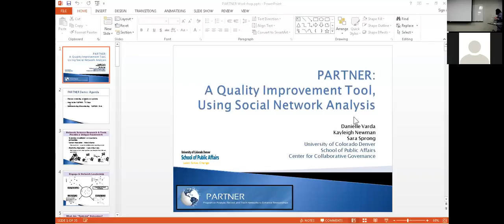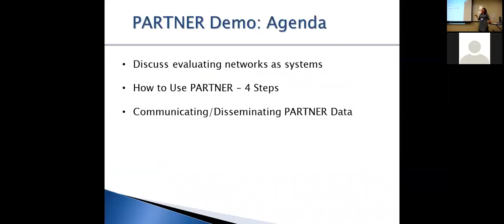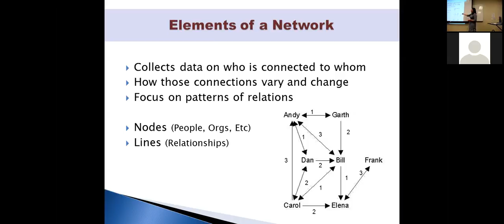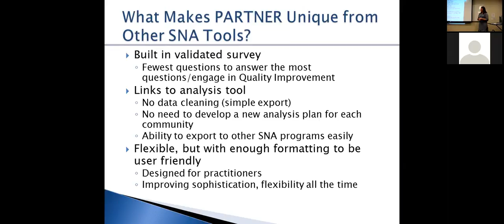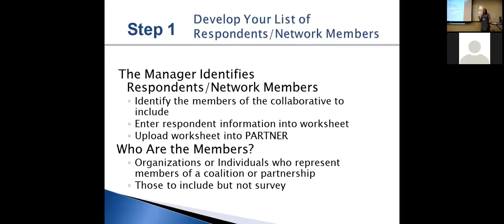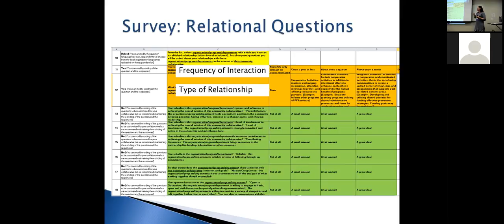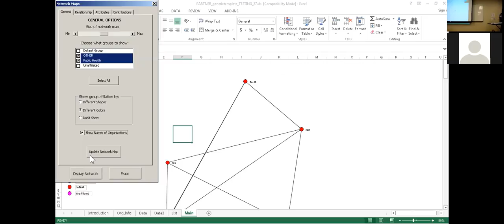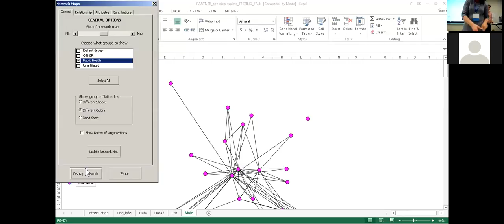Using PARTNER to Evaluate your Networks: NLTA 2016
Using PARTNER to Evaluate your Networks: Learn how the social network analysis tool, PARTNER (Program to Analyze, Record, and Track Networks to Enhance Relationships) can help you measure and evaluate networks.